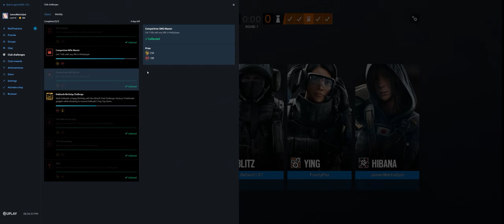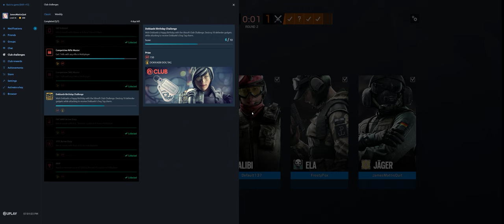Rainbow Six Siege + Part 3242 + Fortress TDM Bomb + Wind Bastion pcgaming crew